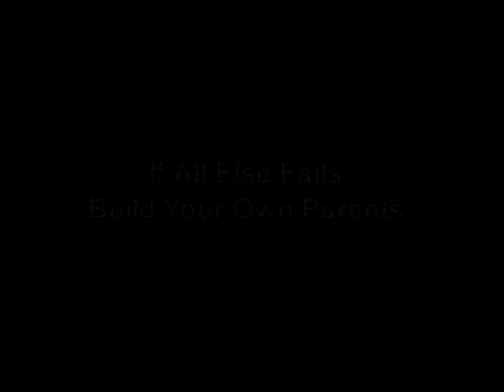If All Else Fails, Build Your Own Parents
I'm Brian Brain, and with an IQ of 196 how hard could it be to build your own parents?